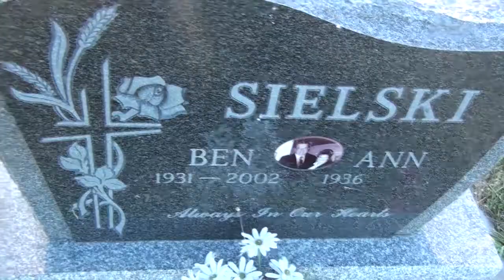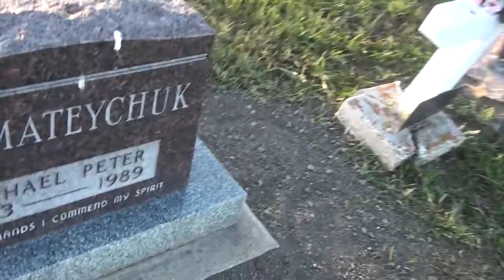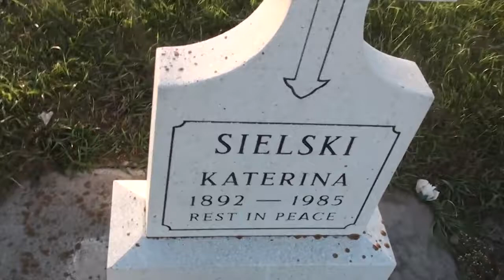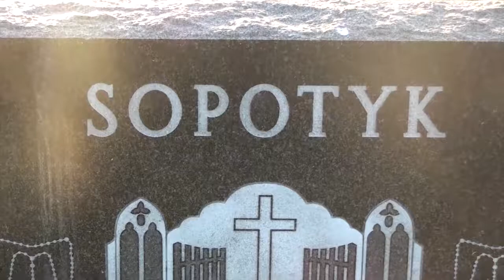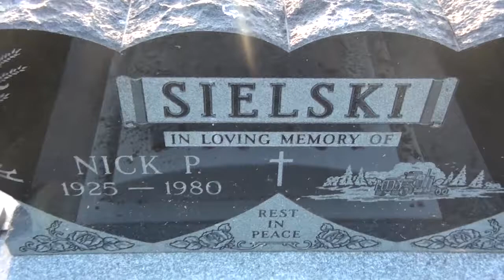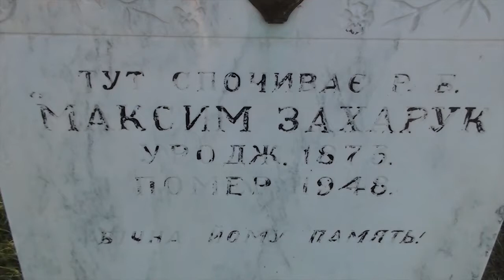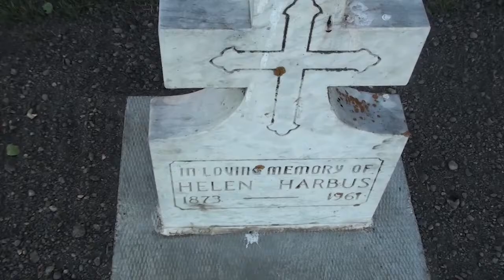Saskatchewan Graveyard Cemetery Video #33 Prudhomme Sacred Heart Ukranian Cemetery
Series of videos filming every tombstone in a particular graveyard and cemetery of an old church in Central Ukranian Saskatchewan.
Anyone have relatives with last name of MYLYMOK / MELYMOK / MELMOCK / SAMBORSKI or WOLOSHYN or WOLOSHZN or GRUZA or YRCHUK or YURCHAK or YURCHNAK or SLYWCHUK or BRETON or HALLISCHUK or GAYOWSKI or CHANDLER or YUZDEPSKI or STEVENSON or HUSAK or TYSHYNSKI or LAROSE or LEIBRECHT or YUZIK or DUBYK that their relatives came from the areas of Cudworth or Alvena or Vonda or Prud'homme or Fish Creek ? - I"m looking for relatives